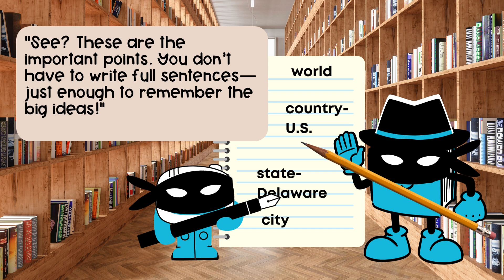Take Notes with Detective Booksy: Speed Write | Research for Kids